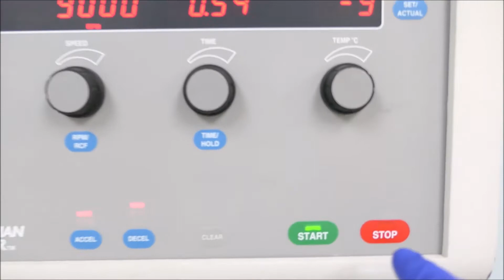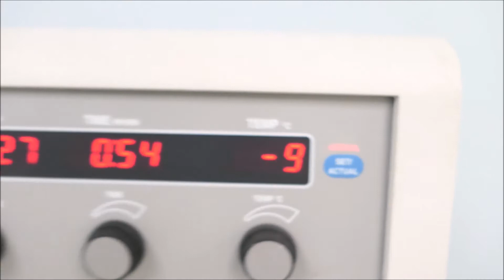Beckman Avanti J-25 Refrigerated Centrifuge for sale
Beckman Avanti J-25 Refrigerated Centrifuge is available from The Lab World Group.